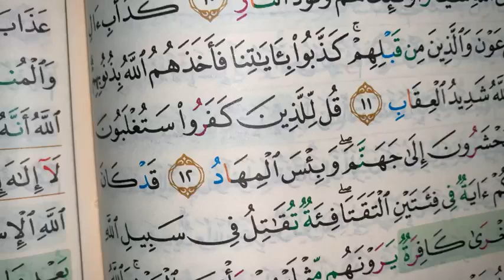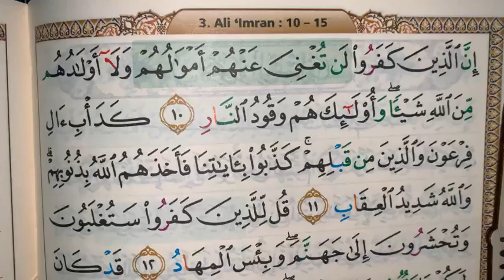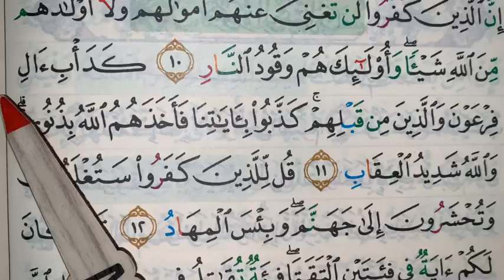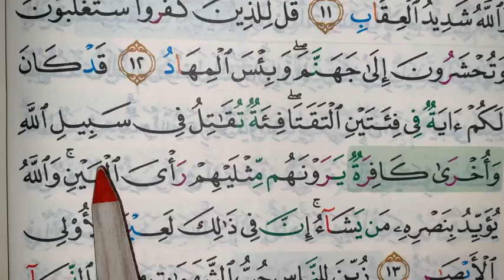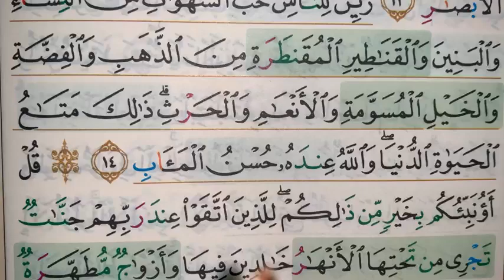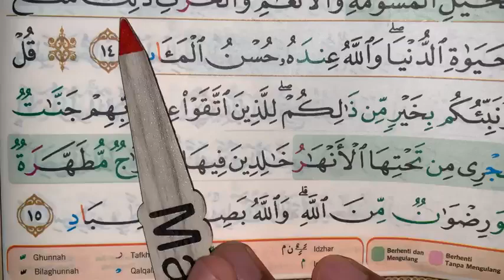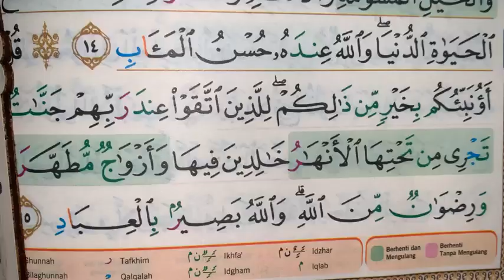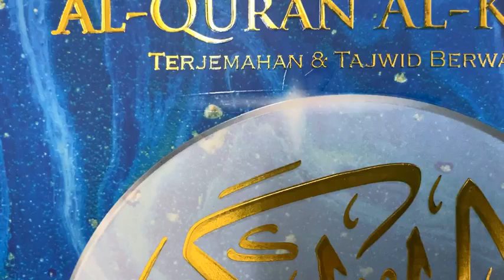🔴 EP 28 (BACA IKUT GURU SEASON 5.0) (Surah Ali Imran, Ayat 10, M/S 51) Juz 3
🔴  (BACA IKUT GURU SEASON 5.0)
 (Surah Ali Imran, Ayat 10, M/S 51) Juz 3